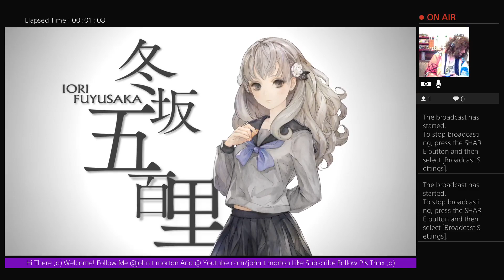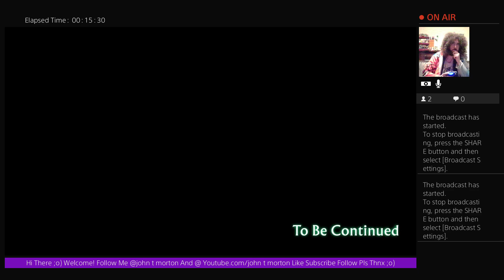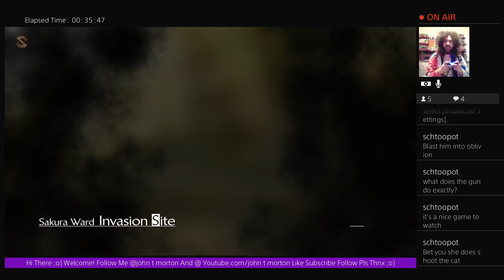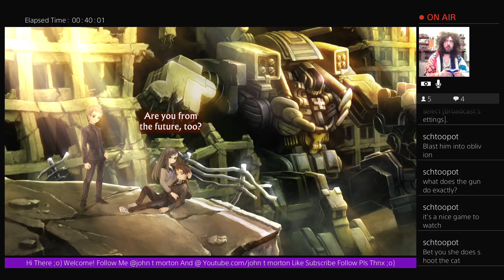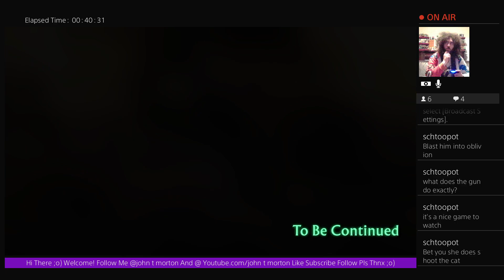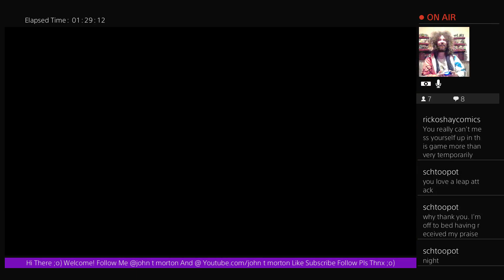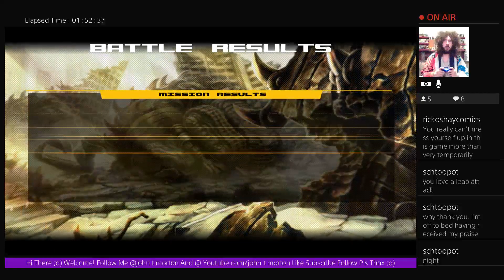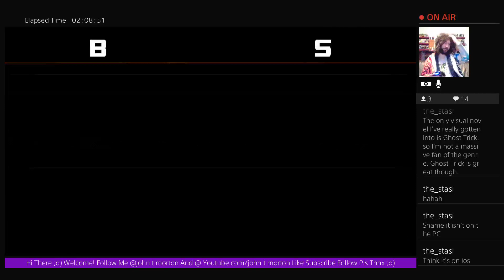Nostalgamer Lets Play 13 Sentinels Aegis Rim On Sony Playstation Four PS4 Pro Full Game Part 6